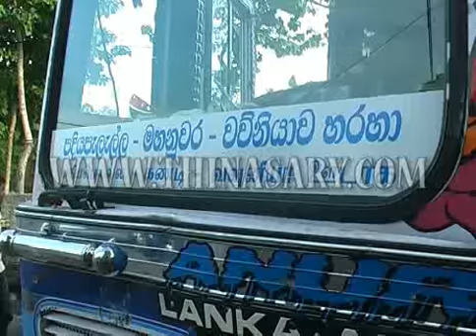Accident 10 01 2013